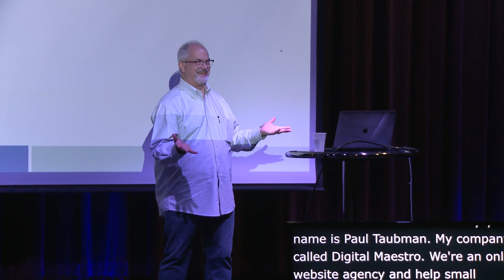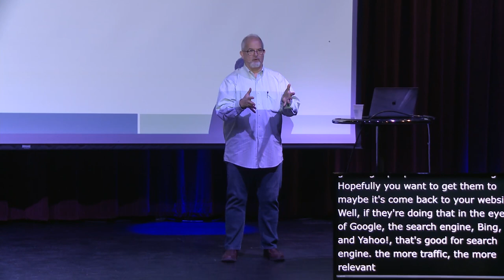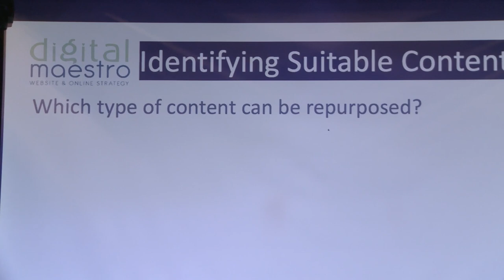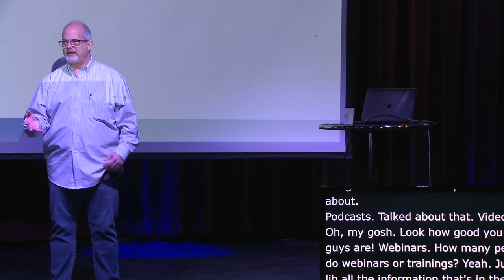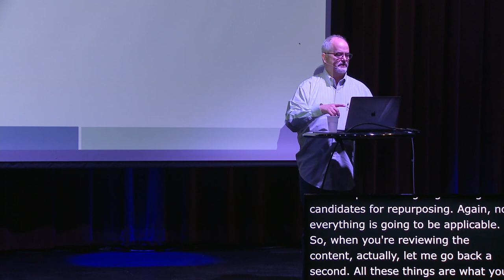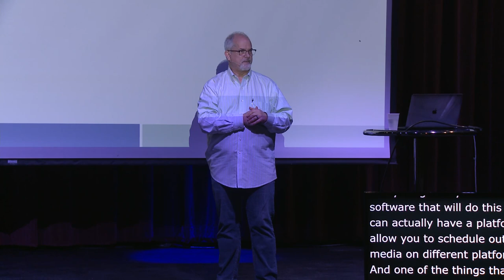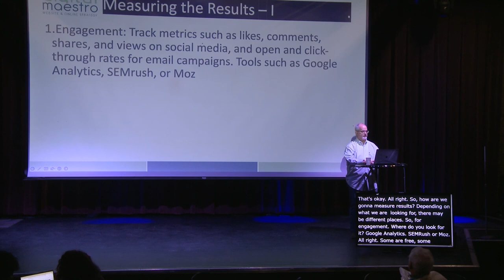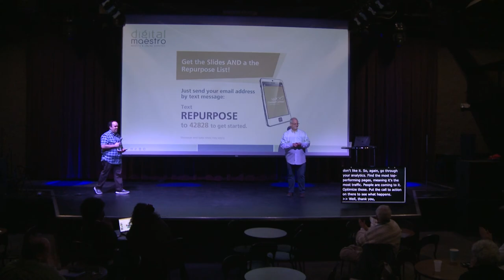How to Save Time (and Sanity) By Repurposing Your Content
This program aims to give users the tools they need to save time (and sanity) when creating content. By focusing on strategies that allow you to recycle and repurpose content you already have, you can save time and effort while providing quality information to your readers.

Topics covered include:

* Identifying Your Most Valuable Content – What content is your audience most likely to engage with, and how can you leverage it for maximum impact?

* Repurposing Existing Content – How can you take existing content and make it fresh and new for a different audience or purpose?

* Turning One Piece of Content Into Multiple Pieces – Sometimes, breaking a piece of content down into smaller parts can make it more engaging and effective.

By the end of this presentation, you will know how to use existing content in new ways effectively. By knowing how to do this, you’ll be able to save time and get more out of your content.